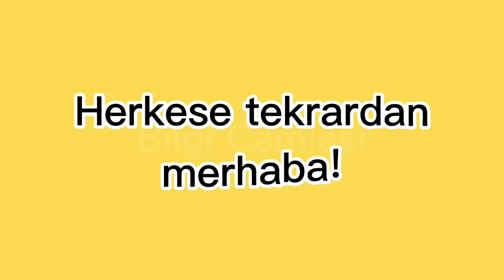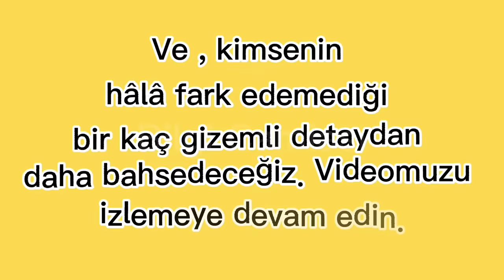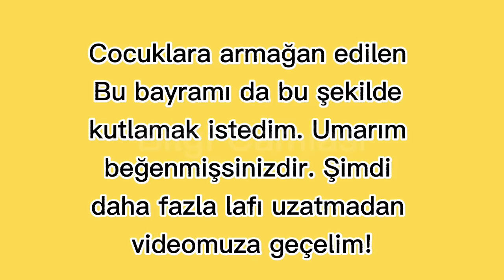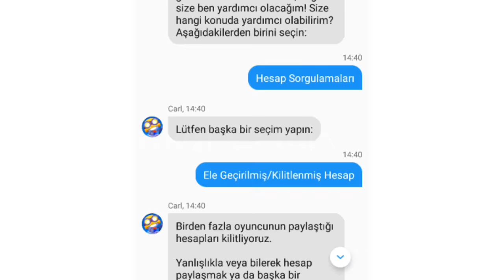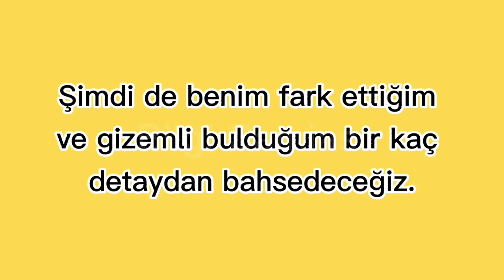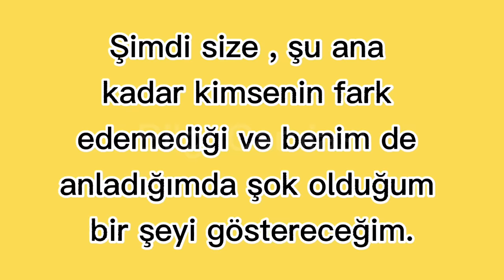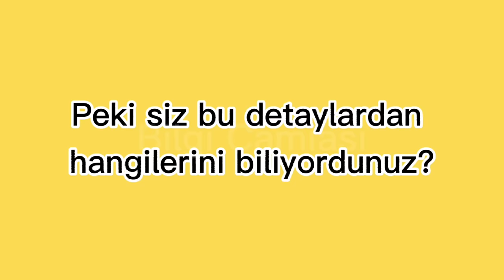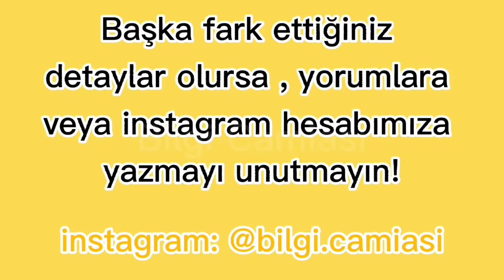BRAWL STARS KARAKTERLERİ BİZİ İZLİYOR MU? ( Tüm Gizemler )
Herkese merhaba!

Bu videomuzda , oldukça popüler bir oyun olan 'Brawl Stars' oyunu hakkında,  çoğu kişinin merak ettiği bir kaç gizemden bahsettik. Bu gizemlerin çoğu kimsenin bilmediği ve aklına dahi gelmeyenlerdi!

Videoyu hazırlarken hem şaşırdım hem de eğlendim,  umarım siz de izlerken öyle olursunuz, şimdiden herkese iyi seyirler!

Videoda örnek olarak kullandığımız @ybj348 'ye de ayrı olarak teşekkür ederiz ♡

-Bilgi Camiası

-video etiketleri-

5 gizemli brawl stars,
brawl stars 8 bit gizemi